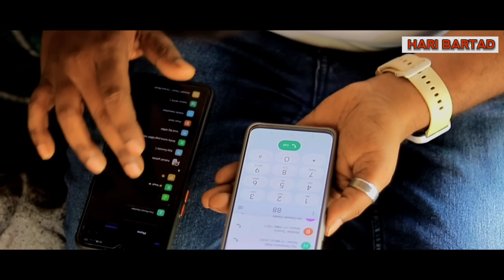sakha mitr Aavdsha zala सखा मित्र आवदशा झाला hari bartad vishnu kurhade priti bhoye sharad gavari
गीतकार विष्णू दा

गायक. हरी बरतड

कलाकार शरद गवारी प्रीती भोये मोहन पालवा

संगीतकार विष्णू कुऱ्हाडे सारंग रेकॉर्डिंग स्टुडिओ ( नेहरोली )

सह कलाकार अमित गवारी सुजल गवारी कल्पेश वसावले.

व्हिडीओग्राफी. योगेश जाधव ( 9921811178) हरी बरतड[  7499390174 ]

स्पेशल टँक्स योगेश जाधव [ सर्व महापोली टीम ]
dj Aki प्रवीण वाणगा नामदेव मलावकर दीपक भाऊ गोळे निवृत्ती केंगवडे साई रराम ग्रुप ( कुंभीस्ते ) आशोक भोवर
( आर्यन आदिवासी ग्रुप ) सर्व YouTube tim